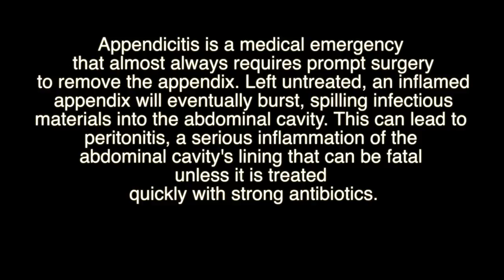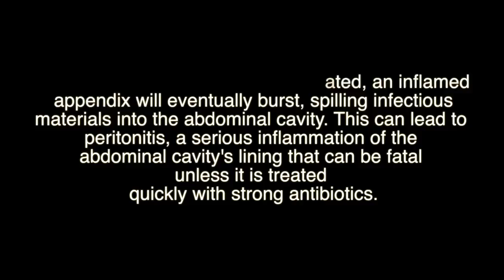SURGERY?! | APPENDICITIS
My teen daughter has to have surgery for appendicitis AND a cyst in her ovary.

Thank you very much to all that cared for her at both hospitals.  She had surgery at The UCSF Benioff Children's Hospital in Oakland, Ca. where they specialize in pediatric care.

This is her first surgery ever. We still can't believe she had surgery.

Thank you GOD for everything.  Praying that she will have a speedy recovery.

** Shout out to David Klass for allowing me to use his music on my channel**
Hi, I am Rosy Hernandez.  You will find vlogs, skits, rants, beauty tips, toddler cuteness/firsts and anything to do with family or being a teen and going through those firsts.

~~SOCIAL MEDIA~~